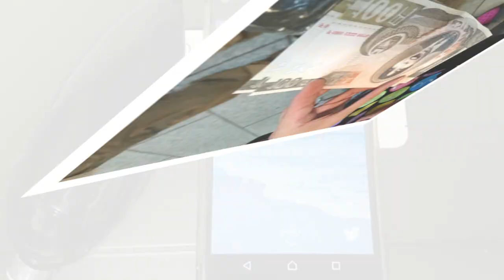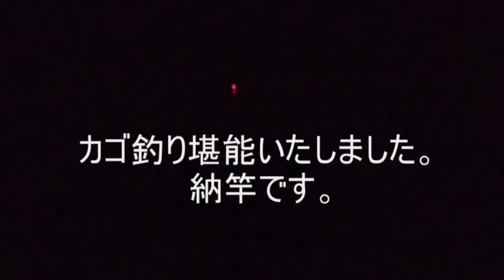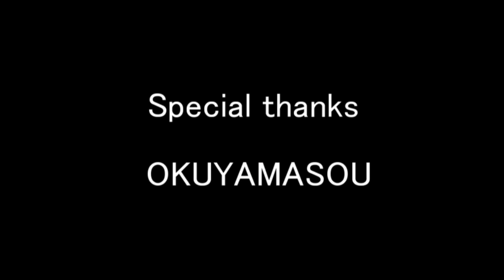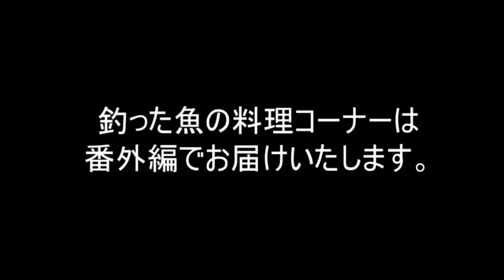夏の伊豆大島「健啖隊隊長と遠投カゴ釣り!」健啖隊ネット隊員（y.katsu)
今年の夏も伊豆大島に釣りに行って来ました！
今回は健啖隊隊長と河原組Ｔさんとカゴ釣りでの遠征釣行です。
私的には大好きな両軸リール遠投カゴ釣りで、とにかく釣って食えればＯＫ！と言う感じで楽しんで来ました。
梅雨明け後の炎天下の釣行でしたが、意外にも水温は低く魚の活性は今一つというところでしたが、やはりそこは大島、色々と楽しませていただいた楽しい釣行でした！
今回は電子しまぽ通貨を利用した超割安旅でした！

2018年7中旬

音楽提供：フリー音楽素材 H/MIX GALLERY、甘茶の音楽工房、YouTubeライブラリー